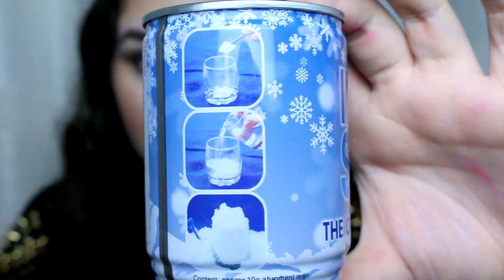O que tem de novo? Maquiagem! Mac, Nyx, Too Faced, MUFE!